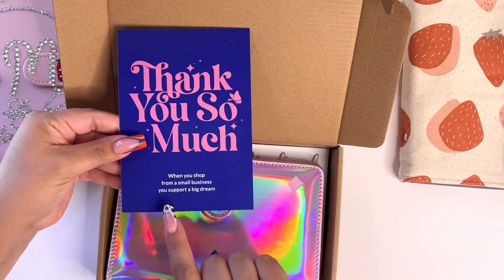How to Start the Cash Envelope System | Dave Ramsey Inspired Budgeting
Hi everyone! I hope you enjoyed my video and learned a little about cash stuffing. I wanted to provide a little guide for my new subscribers on how to start cash stuffing to help empower you to take control of your finances in hopes that we can crush our goals together. Be sure to enter my giveaway and share my video with anyone you believe might benefit from my content. I respond to every single comment so if you have any questions don’t hesitate to ask down below in the comments. 🥰

-Like (thumbs up) this video.
-Comment the Binder you would like to win (Link below).

I hope you enjoyed! I read every single comment so if you have any questions don’t hesitate to ask. 🥰

Links to my products:
Most popular A6 Zipper Wallet:
A6 Zipper Wallet – Strawberry Money
My Strawberry Design Envelopes:
A6 Strawberry Design Custom Envelope Cursive – Strawberry Money
Current items on Sale:
Sale Items – Strawberry Money

Where to find all my favorite items?